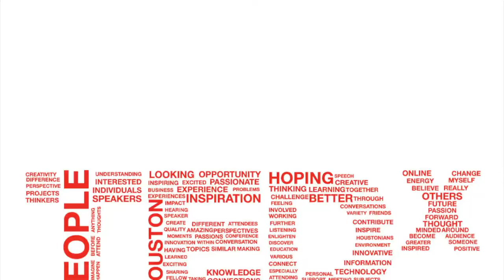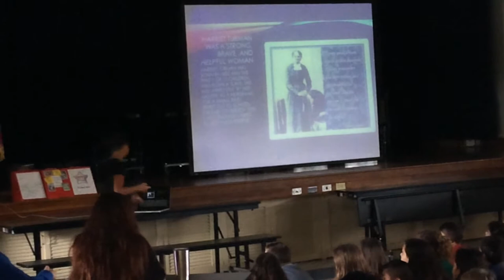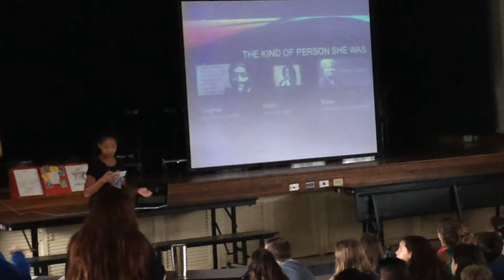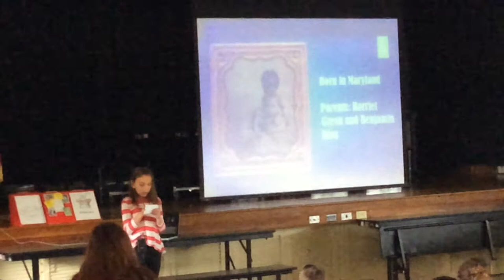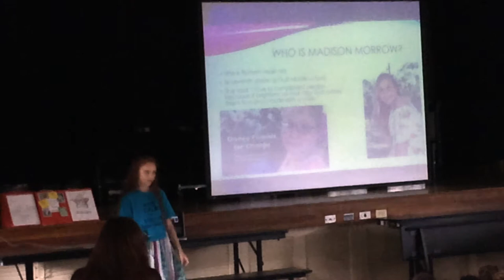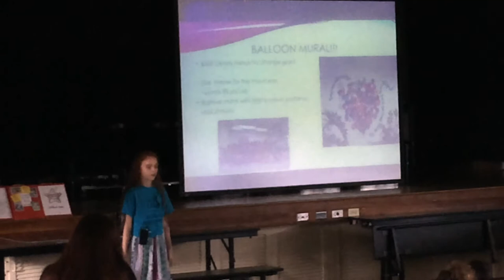TEDx - 2018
The 2018 TEDx Event at Mittye P. Locke